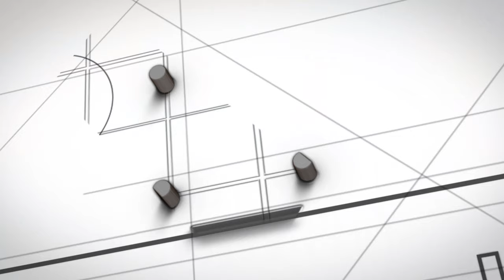Turkish Airlines, Istanbul Airport Hangar Introductory Film | Rubb Building Systems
Client: RUBB BUILDING
Production: Meerkat Film
Director: Yavuz ÖZKAN
Executive Producer: Aysel ÖZKAN
Post Production: Meerkat Film Production